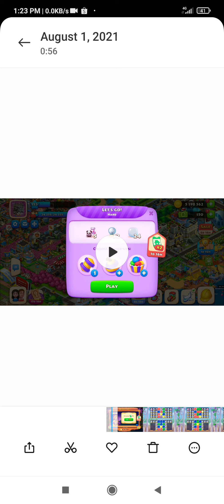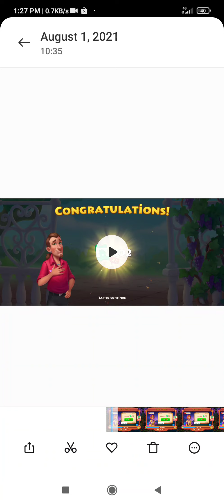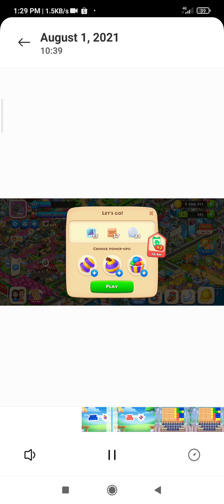TOWNSHIP explosive puzzle hard levels